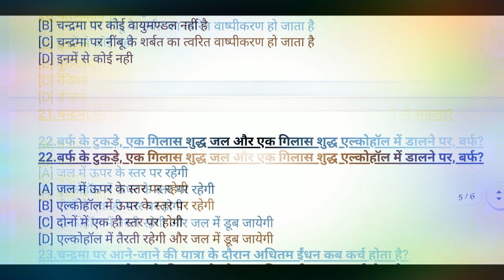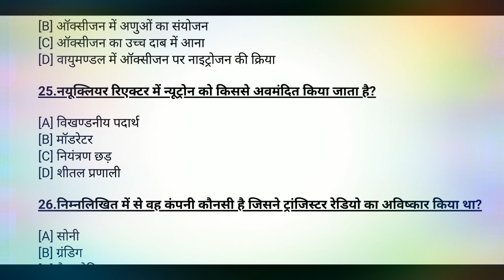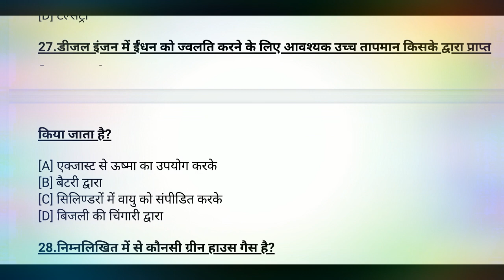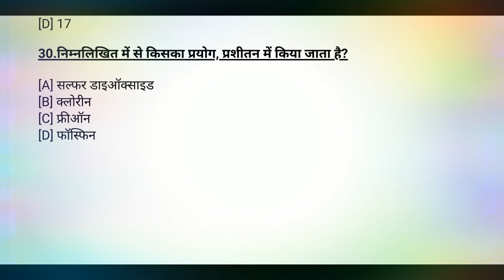Top - 30 महत्वपूर्ण वैकल्पिक प्रश्न | Physics | बार-बार परीक्षाओं में पूछे जाने वाले प्रश्न | MSB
Here you can see Top - 30  महत्वपूर्ण वैकल्पिक प्रश्न | Physics | बार-बार परीक्षाओं में पूछे जाने वाले प्रश्न | MSB (Most important question for all competition exam, )
Top 30 Most imp Physics Question for all Competition Exam in hindi,
Best question answer for computer objective question.